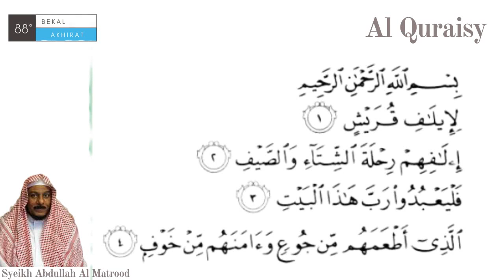Murota Merdul Al Quran Juz Amma Surat Al Quraisy Syeikh Abdullah Al Mathrud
1. Karena kebiasaan orang-orang Quraisy
2. (yaitu) kebiasaan mereka bepergian pada musim dingin dan musim panas
3. Maka hendaklah mereka menyembah Tuhan Pemilik rumah ini (Ka´bah)
4. Yang telah memberi makanan kepada mereka untuk menghilangkan lapar dan mengamankan mereka dari ketakutan

Sebagai referensi membaca Al Quran surah Al Ikhlas yang baik dan benar dari Syaikh Abdullah Al Mathrud.